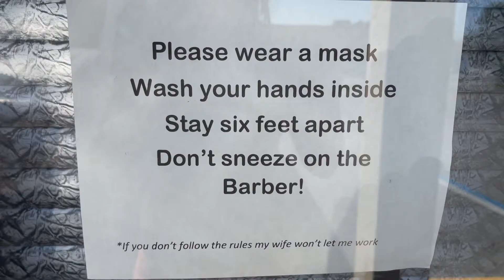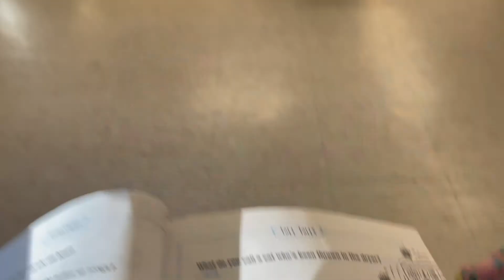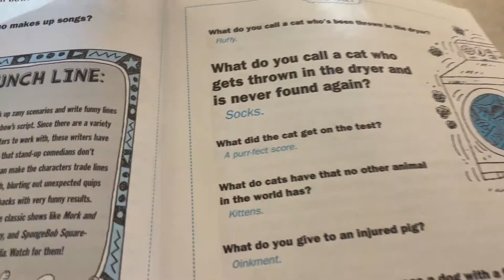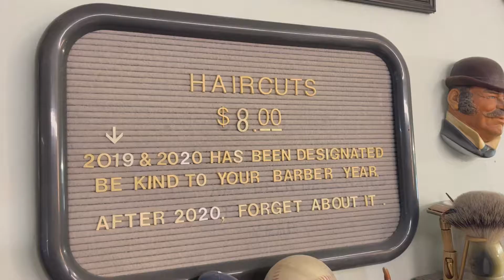Classic scissor haircut | My Old School Barber of 21 years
It was time to get a haircut, so we stopped in to visit Bob, my long time barber.  Its been a year since my last fade.  We had a lot to catch up on and a lot to cut off.